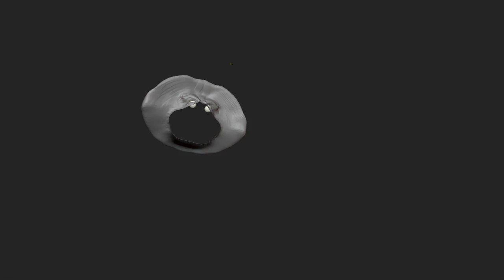How we modeled a mutated mushroom